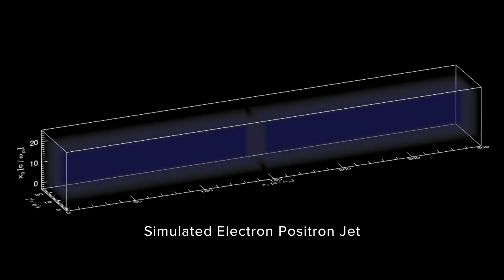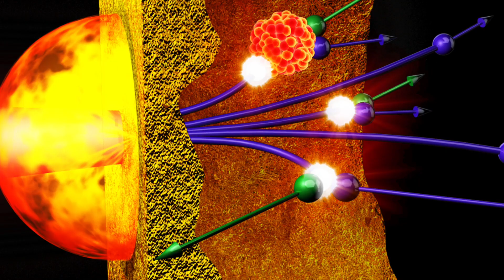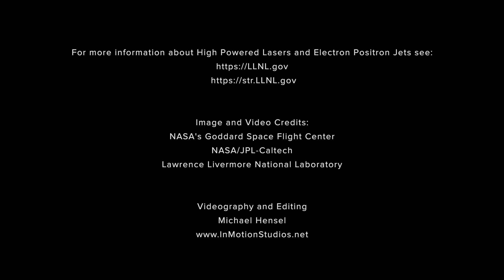Hui Chen - High Power Lasers Making Electron Positron Jets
Antimatter is the opposite of matter. For example the positron is the antimatter version of the electron. When matter and antimatter combine, they annihilate, release vast quantities of energy. However, since antimatter has the opposite charge of its matter equivalent, by combining them we can make a plasma. Electron-positron plasma can be found in the jets emitted from energetic astrophysical phenomena such as gamma ray bursts and black holes, but such an exotic substance is not well understood. Now, this electron-positron plasma can be made on earth using high intensity lasers. Through being able to study this plasma in the laboratory, we may therefore better understand our universe.